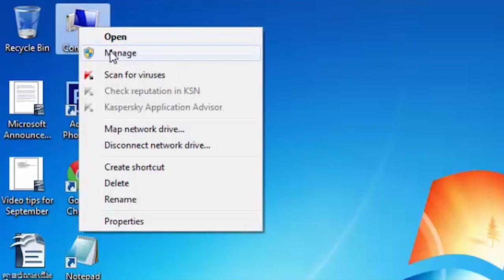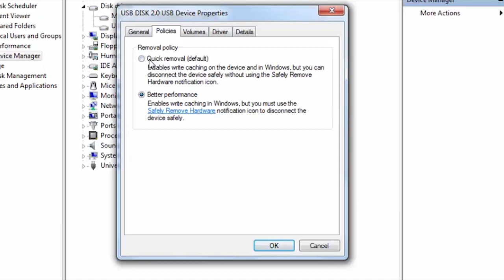កំណត់​ដក​ Flash ​ចេញ​ពី​កុំព្យូទ័រ​ឆៅៗ​ហើយ​អត់​ខូច​ អនុវត្ត​តាម​​វីដេអូ​នេះ